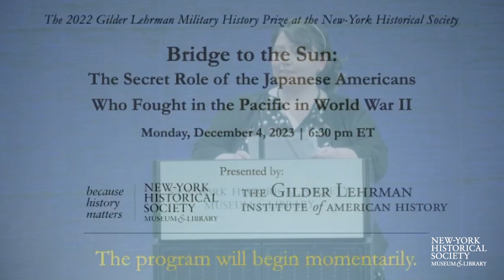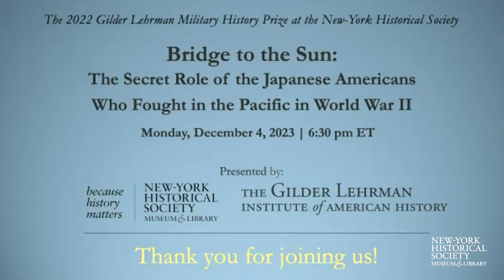Bridge to the Sun: The Secret Role of the Japanese Americans Who Fought in the Pacific in WWII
The 2022 Gilder Lehrman Military History Prize at the New-York Historical Society

What does it mean to fight for a country that persecutes and imprisons you because of your ethnic background? After the attack on Pearl Harbor in 1941, the US military recruited several thousand first-generation Japanese Americans, or Nisei, to act as expert translators, interpreters, and interrogators on the front lines of the Pacific war, all while their families at home were held behind barbed wire in government internment camps. Author Bruce Henderson, in conversation with military historian Craig L. Symonds, explores this little-known story through the lens of six Japanese American soldiers who went on to help rebuild Japan as a modern democracy and an American ally following the war.

Bruce Henderson is an award-winning journalist and the author of Bridge to the Sun: The Secret Role of the Japanese Americans Who Fought in the Pacific in World War II, the winner of the the 2022 Gilder Lehrman Military History Prize at the New-York Historical Society. Craig L. Symonds (moderator), professor of history emeritus at the United States Naval Academy, is a prizewinning author of numerous books on military history and served as chair of the 2022 judging committee for the Gilder Lehrman Military History Prize.